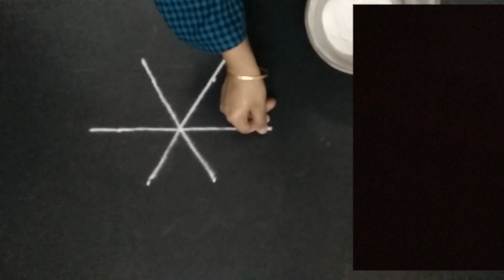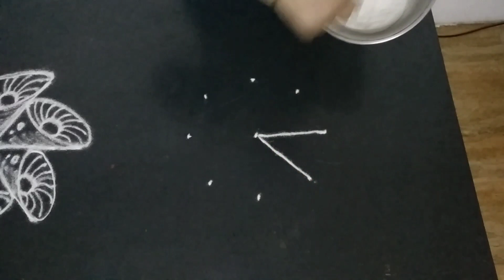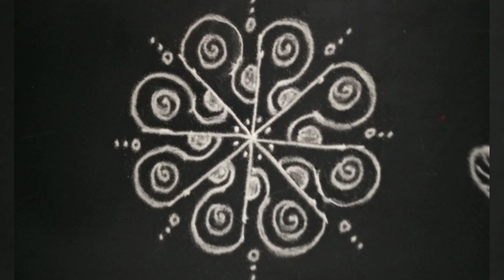3dots rangolis. small kolangal. VEDHA'S CORNER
Beautiful 3 dots kolangal